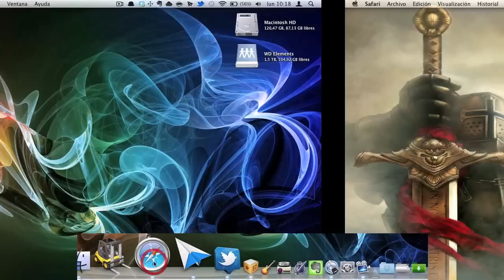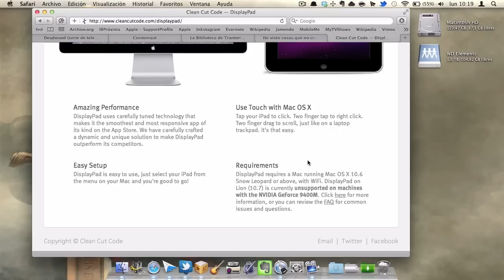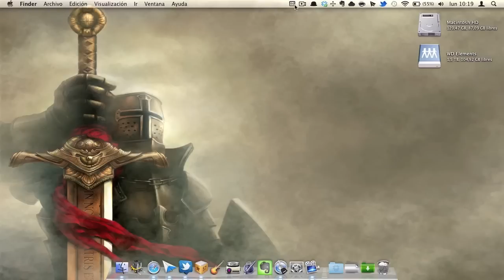Usar el iPad como pantalla secundaria de tu Mac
Una forma más de sacarle todo el partido al iPad es poder utilizarlo como pantalla secundaria de tu Mac. Para ello existen diversas aplicaciones. Yo utilizo DisplayPad y en este vídeo os muestro cómo funciona utilizándolo como pantalla secundaria de mi MacBook Air 11".